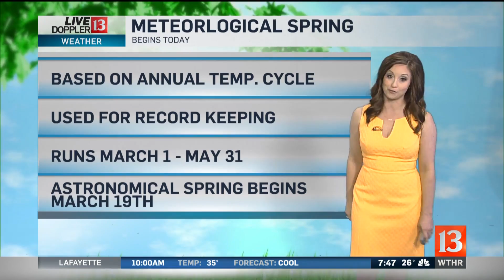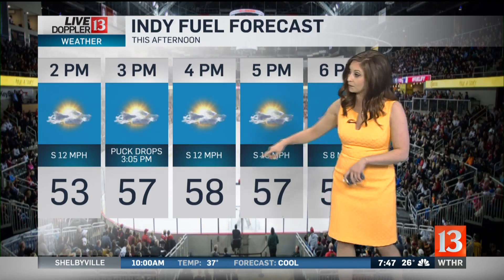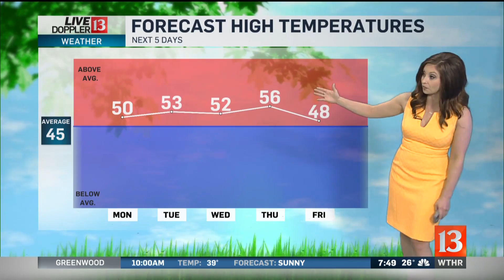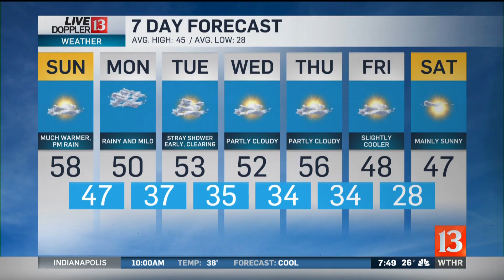Sunday Sunrise Live Doppler 13 Forecast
Meteorologist Lindsey Monroe takes a look at the forecast for Sunday, March 1st 2020, and looks ahead to the weekly forecast.